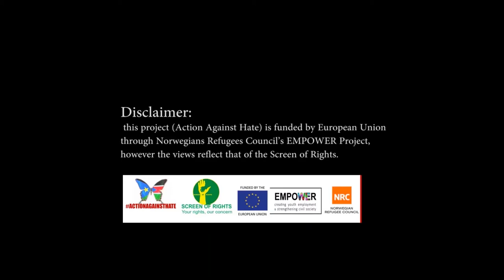PeaceandPandemics: Reech Malual Counters Hate Speech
Reech Malual speaks about hate speech and the COVID-19 pandemic. His organization, Screen of Rights, is conducting an Action Against Hate initiative in South Sudan which uses social media campaigns, like this video, to educate the public about countering xenophobia and hate speech during the crisis.

As the world grapples with the COVID-19 crisis, inspirational stories of on-the-ground peacebuilding, nonviolent activism, and community leadership are all the more valuable—as practical examples for other peacebuilders around the world, as reaffirmations of USIP’s commitment to our core mission, and as beacons of hope and progress in a turbulent time.

For more information about this initiative and about USIP's PeaceandPandemics campaign, please